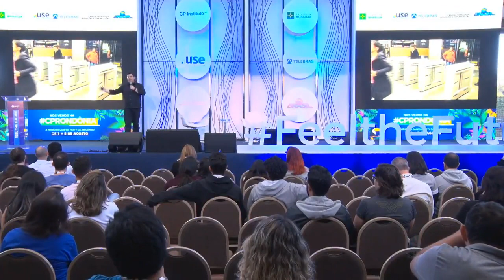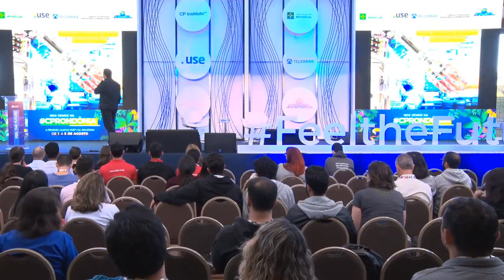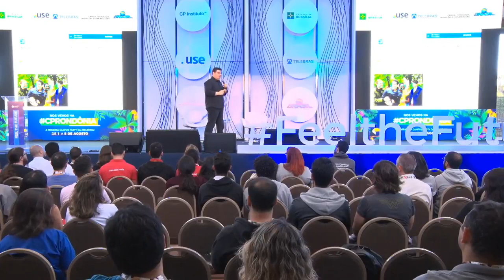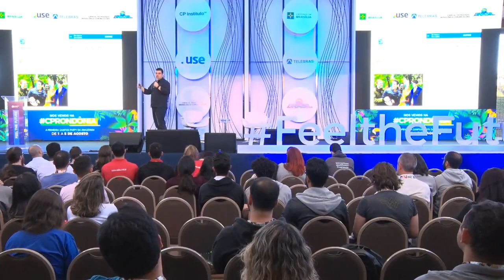CPBSB2 - Internet das Coisas é muito mais que conectar coisas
CPBSB2 - Feel the Future - 29/06/2018 das 13h00 às 13h45 - Internet das Coisas é muito mais que conectar coisas

Internet das Coisas é muito mais que conectar coisas Jorge MaiaCientista da Computação, há mais de 20 anos desenvolvendo software; empreendedor, fundador da CrazyTechLabs e dos CrazyTechGuys, Consultor de IoT, Arquiteto de Soluções e Mentor para times de software e produtos. Entusiasta de Wearable devices, prototipação rápida, design thinking e tudo o que ajudar a desenvolver produtos de qualidade e com produtividade. Premiado como Microsoft MVP em Azure, também é âncora do JorgeCast um programa sobre inovação e IoT no formato de PodCast e vídeo no Youtube, as quartas assina a coluna de tecnologia da Transamérica Brasília e todas as semanas publica artigos no Jornal de Brasília.  Palestrante em eventos nacionais de grande relevância como QCON, Campus Party (SP/Brasília/Recife), DCD Dynamics, TDC, meetups de comunidade, IoT Weekend, rodadas de negócios do SEBRAE e internacionais como Microsoft IGNITE North America nas últimas edições e alguns meetups na América do Norte.